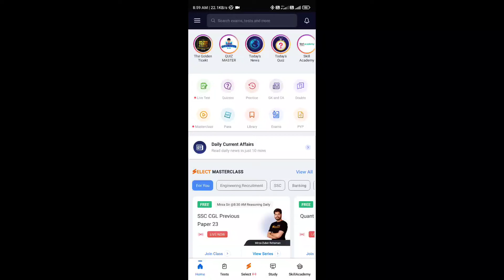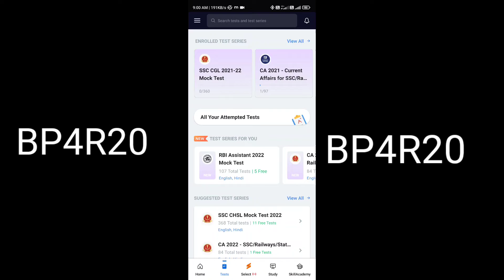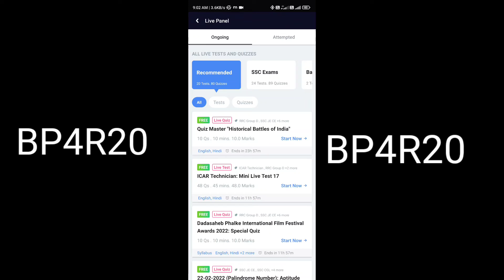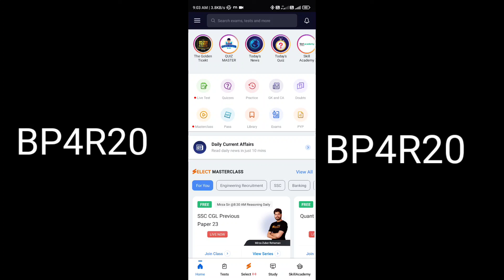Lifetime Free Testbook Pass Offer| Testbook Free Coupon Code| Testbook Review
BP4R20

BOI02F

UQCWN3